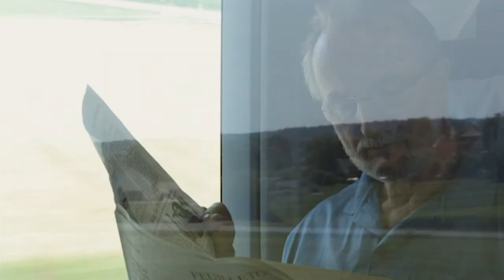WADER WECKER VATER LAND | Trailer [HD]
| "Wader Wecker Vater Land" (Trailer deutsch german) | Kinostart: 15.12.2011
DANKE! :)

Offizieller deutscher Kino-Trailer zu dem Film "Wader Wecker Vater Land".

Originaltitel: Wader Wecker Vater Land
Musikdoku, DE 2011
Filmverleih: Zorro Film
Filmlänge: 90 Minuten
FSK-Altersfreigabe: ohne Altersbeschränkung
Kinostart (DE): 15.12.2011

Schauspieler/Darsteller: Hannes Wader, Konstantin Wecker u.a.

Regisseur: Rudi Gaul

Das unterhaltsame und intensive Portrait zweier deutscher Liedermacher, deren Songs und Geschichten ganze Generationen begleiten.

Hannes Wader und Konstantin Wecker gemeinsam unterwegs in Deutschland - eine Sensation, die über viele Jahre nicht für möglich gehalten wurde. Zwei der wichtigsten deutschen Liedermacher, beide politisch und mit bewegten Lebensläufen, in denen sich trotz ihrer scheinbar so unterschiedlichen Persönlichkeiten ein Stück bundesdeutscher Zeitgeschichte widerspiegelt.

Regisseur Rudi Gaul ("Das Zimmer im Spiegel") begleitet in seinem zweiten Film WADER WECKER VATER LAND die beiden Künstler von den Proben bis hin zur gemeinsamen Tournee. Er erzählt humorvoll von der Annäherung der beiden politischen Liedermacher. Außerdem entfaltet Gaul in Einzelporträts und anhand von Archivaufnahmen die ungewöhnlichen Lebensgeschichten dieser beiden Ausnahmemusiker.
Seine Welturaufführung feierte WADER WECKER VATER LAND in diesem Jahr auf dem 29. Filmfest München, wo er zum Publikumsliebling avancierte und mit dem BAYERN 3-Publikumspreis ausgezeichnet wurde.

"Das Schönste am Film aber sind nicht die Lippenbekenntnisse zweier zu beeindruckenden Charakterköpfen gereifter Männer, ist auch nicht, wie perfekt sie sich zum Duett zusammengerauft haben. Die Kamera ist, gleichsam am Rande, diskreter Zeuge einer berührenden Wandlung.

Wenn Wecker mit seinen Mannen Arm in Arm im Kreis nach dem individuellen Wohlfühlton sucht, geht am Ende entspannten Gesichts, ein weiches Lächeln auf den Lippen, Wader auf die Gruppe zu und reiht sich ein ins enge Rund - der Einzelgänger Wader, der jetzt aufgeht in einem kleinen Ganzen und dabei ganz selbstverständlich bei sich bleiben kann."

(Süddeutsche Zeitung)